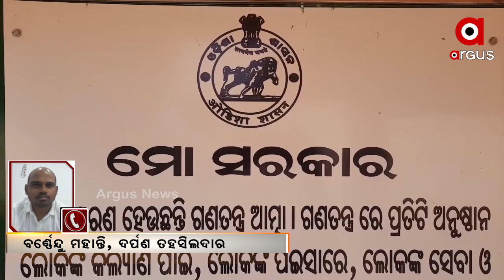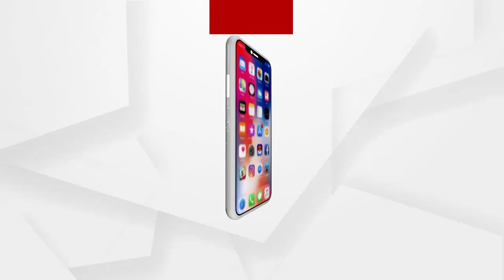ରାମକୋ ପାଇଁ ଚାଲିଛି ମୋରମ ଚୋରି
ରାମକୋ ପାଇଁ ଚାଲିଛି ମୋରମ ଚୋରି. ଆଉ ରାମକୋ ପାଇଁ ଜିଲ୍ଲାପ୍ରଶାସନ ମୁହଁରେ ତୁଣ୍ଡି. ଦେଖି ନଦେଖିଲା ପରି ରହୁଛି ପ୍ରଶାସନ..ଦର୍ପଣ ତହସିଲଦାର ବର୍ଣ୍ଣେନ୍ଦୁ ମହାନ୍ତି କହୁଛନ୍ତି ସେମିତି କିଛି ହେଉନାହିଁ
ଅଧିକ ଖବର ପାଇଁ ଡ଼ାଉନଲୋଡ କରନ୍ତୁ “Argus News” ଆପ୍